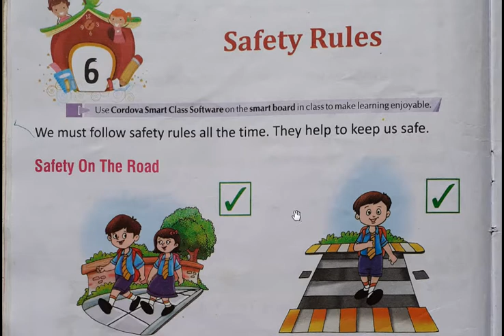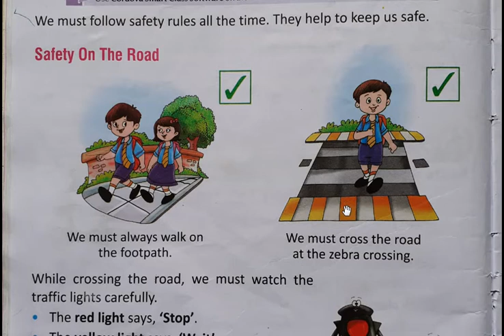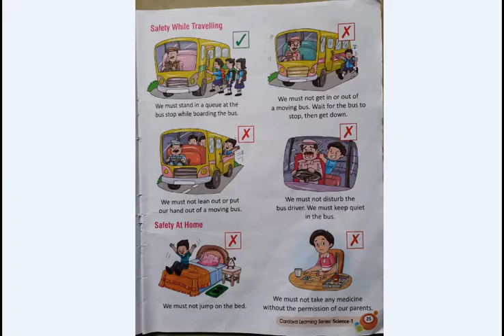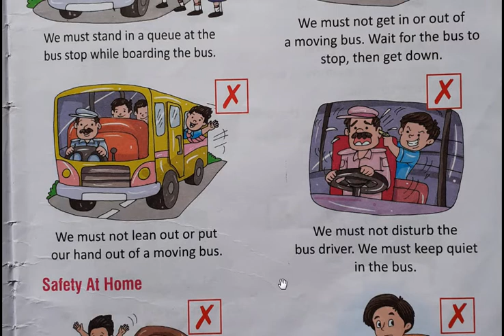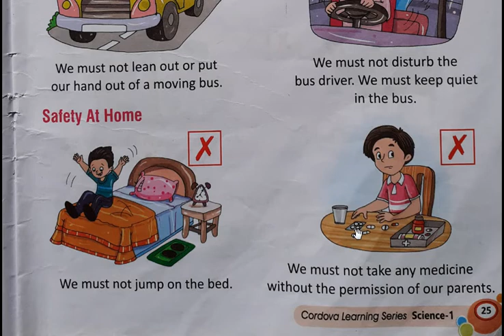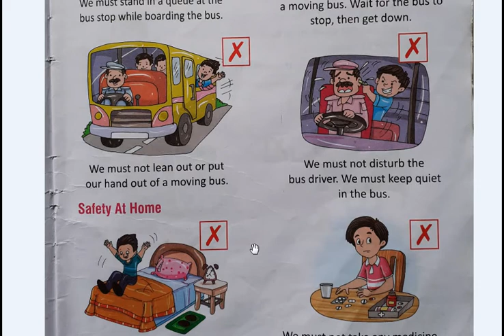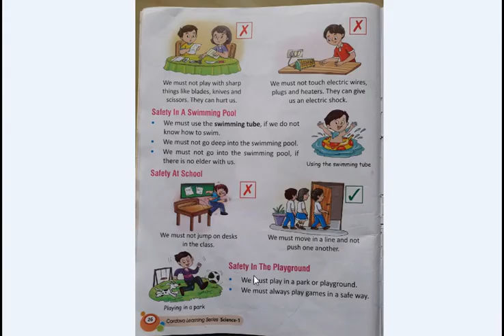Class 1 Science Ch-6(Part 1)